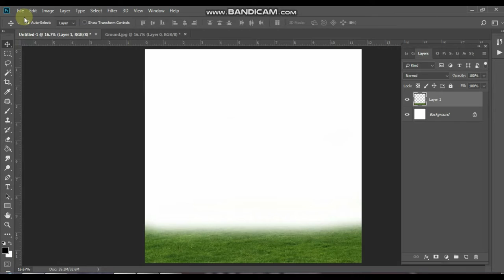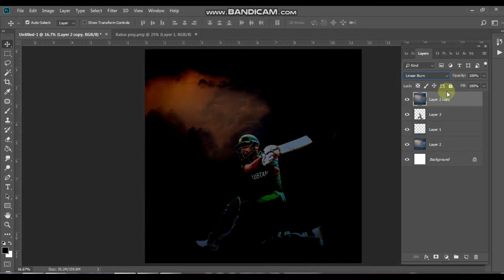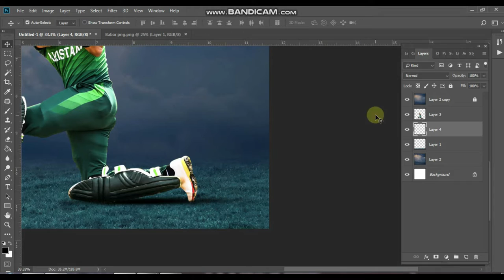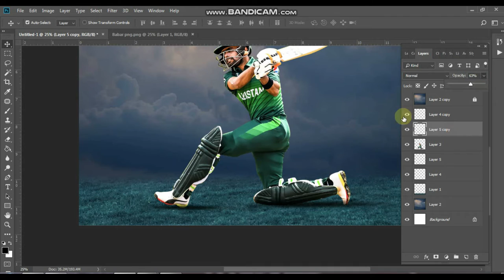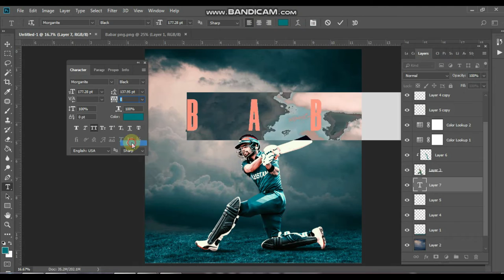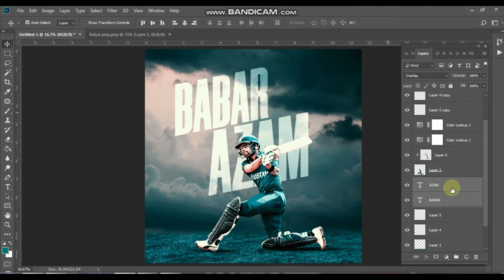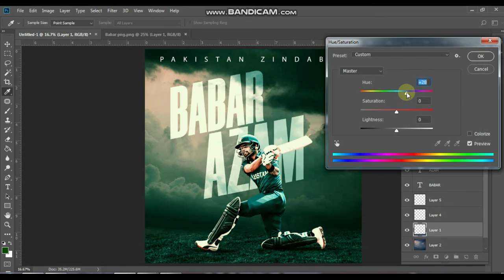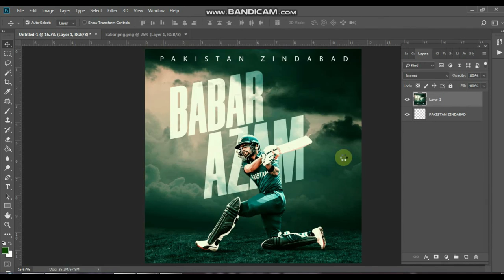How to create a sports poster in Photoshop | Photo manipulation concept | Babar Azam | Mr. Thesigner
In this video, you can learn how to design a manipulation poster in Adobe Photoshop. You can use this method to design any sports posters/banners like cricket, hockey, soccer, or etc.

Shortcut Keys used in this video:
Ctrl + T (Free Transform), Ctrl + U (Image/Adjust/Hue Saturation), Ctrl + E (Merge selected layer down)
Note:
Thanks,
Mr. Thesigner